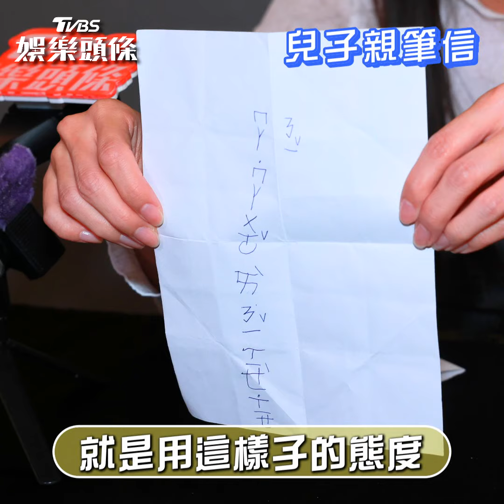張寗教小一兒壓力大! 暴怒狂吼「樓下都聽見」｜TVBS新聞@TVBSNEWS01